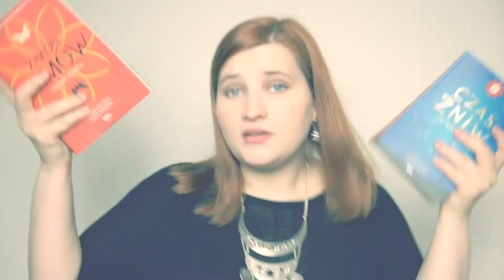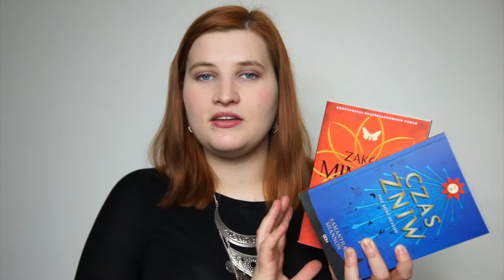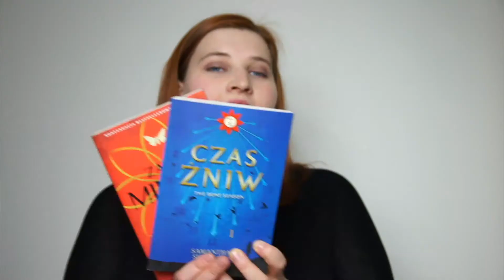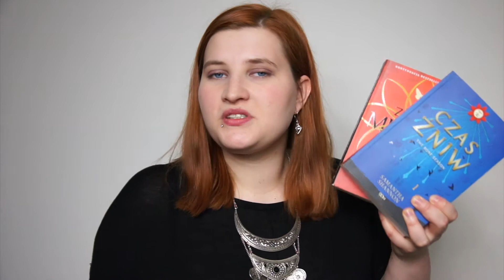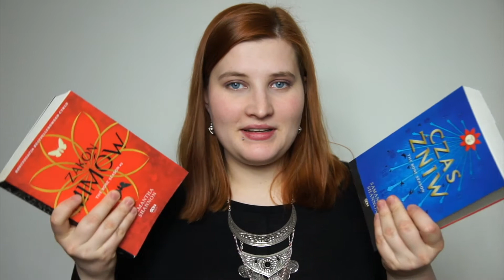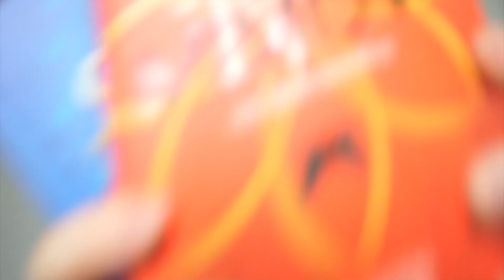6 POWODÓW by przeczytać CZAS ŻNIW [Jestem na TAK]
Zamiast na zwykłą recenzję zapraszam na taką niecą podzieloną, czyli 6 powodów by przeczytać! Mam nadzieje, że taki sposób mówienia o książkach i autorach wam się podoba. :D